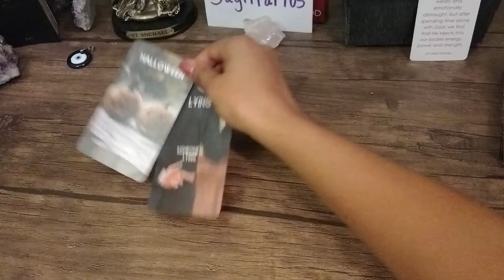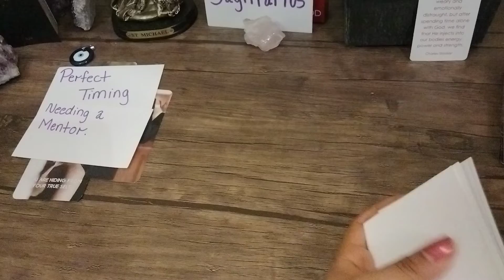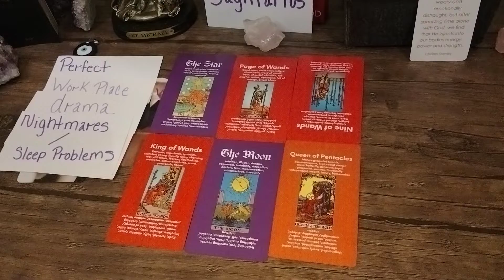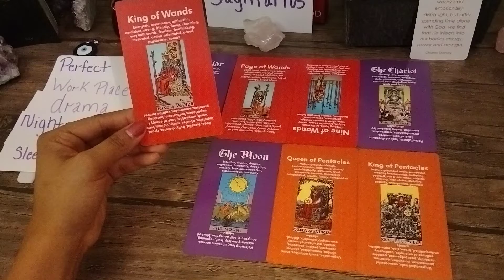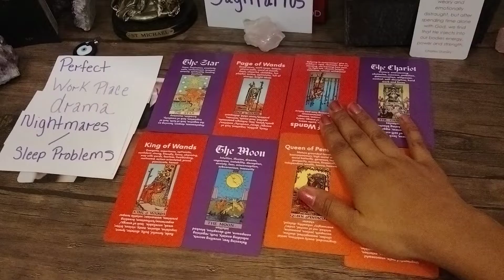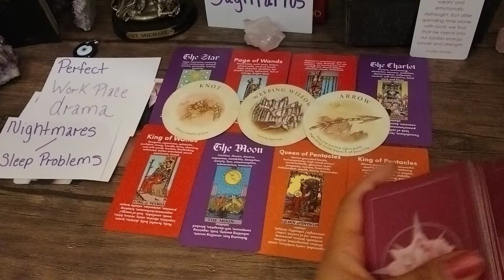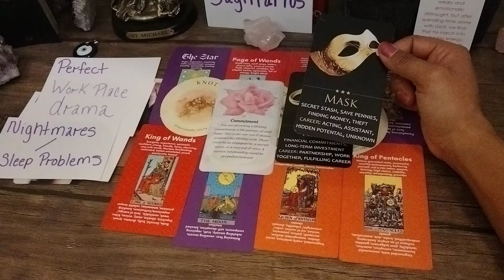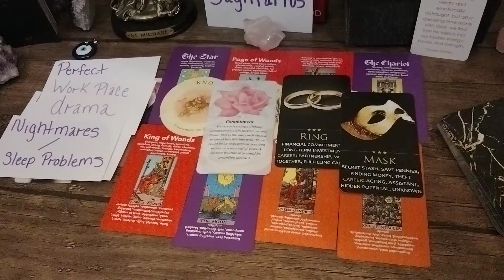Sagittarius ♐ Your Next 72hour Predictions♐